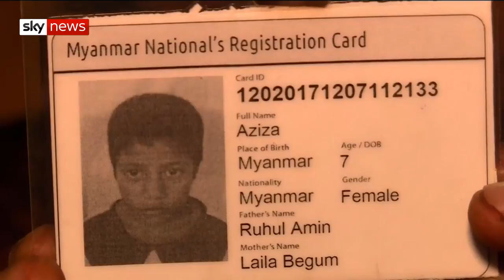Monsoon floods threaten Rohingya refugee camps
Rohingya refugees in camps in Bangladesh face "a race against time" as the monsoon season brings heavy rains.